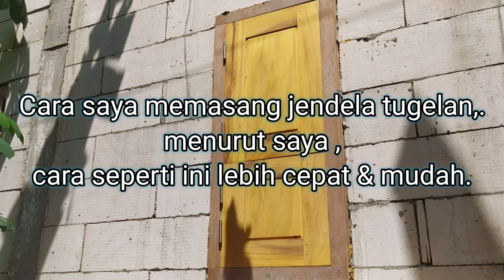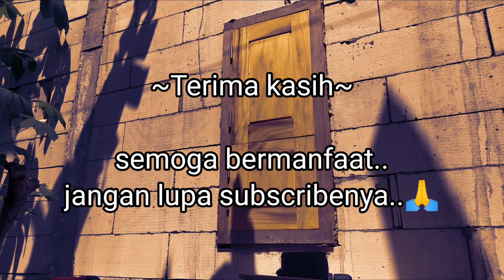CARA MUDAH MEMASANG JENDELA TUGELAN / JENDELA ATAS BAWAH || TRIK tukang kayu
cara mudah memasang jendela tugelan/jendela atas bawah,, trik mudah tp jarang yang tau..